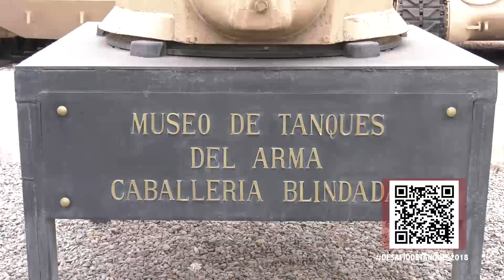Tercera Jornada de la Competencia de Tripulaciones de Tanques 2018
Los invitamos a revisar el resumen de la tercera jornada de la Competencia de Tripulaciones de Tanques 2018, que se esta realizando desde el 24 al 30 de junio en la ciudad de Iquique.